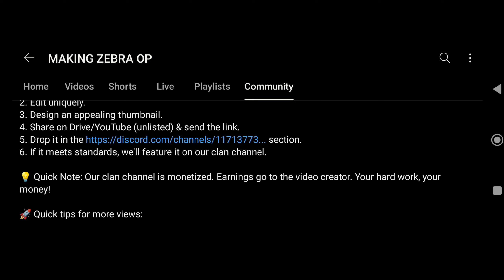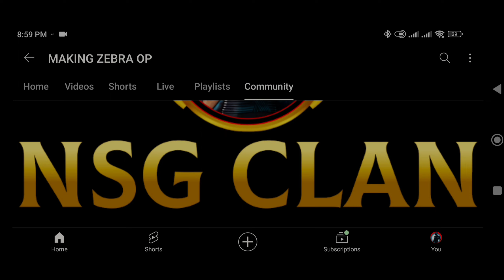Play good and make your opponent enjoy the game - Nsg Clan | shadow fight 4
"🔥 Here begins the epic journey of NSG on YouTube! 🎮 Announcing our official clan channel: 🎉

All NSG MEMBERS CAN BE A PART OF IT! NO LIMITS 🚀
Even if you're low dojo, you're welcome!

📋 Rules/What to do:

1. Record a video (minimum 480p).
2. Edit uniquely.
3. Design an appealing thumbnail.
4. Share on Drive/YouTube (unlisted) & send the link.
5. Drop it in the
6. If it meets standards, we'll feature it on our clan channel.

💡 Quick Note: Our clan channel is monetized. Earnings go to the video creator. Your hard work, your money!

🚀 Quick tips for more views:

1. Add subtitles or voiceovers.
2. Add engaging music.
3. Craft a compelling description.
4. Create an eye-catching thumbnail.